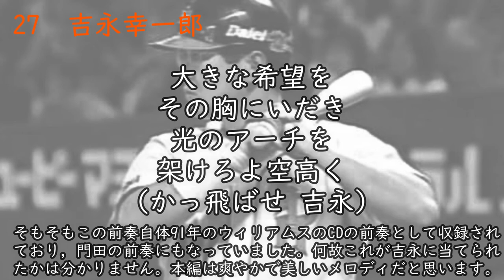【AIきりたん】吉永幸一郎選手(ダイエー) 応援歌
吉永幸一郎選手(ダイエー)の応援歌です。
前奏は97年か98年に追加されたようです。意外と前奏があった時期は短いようですね。